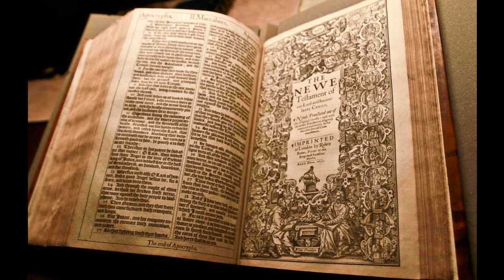Jeremiah 36 - KJV - Audio Bible - King James Version 1611 - dramatized